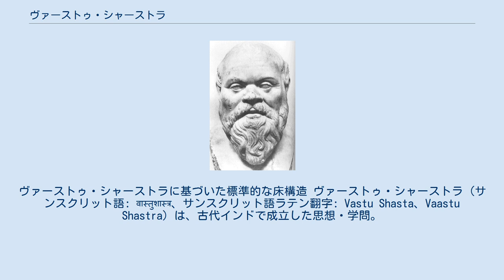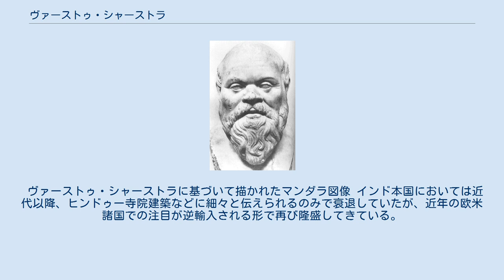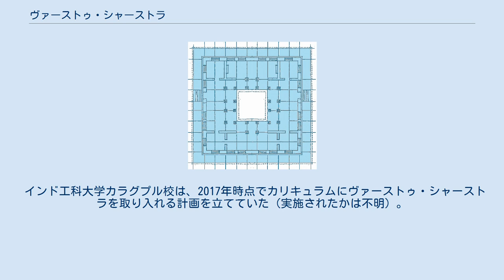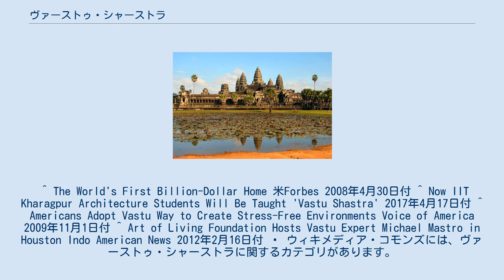ヴァーストゥ・シャーストラ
ヴァーストゥ・シャーストラに基づいた標準的な床構造 ヴァーストゥ・シャーストラ（サンスクリット語: वास्तुशास्त्र、サンスクリット語ラテン翻字: Vastu Shasta、Vaastu Shastra）は、古代インドで成立した思想・学問。
 古代インド発祥のものとしては、ヨーガが主に心身の調整・統一を図る修行法、アーユルヴェーダが医学・健康法として知られているが、ヴァーストゥ・シャーストラは、現代の建築環境工学、都市工学などに相当する分野である。
インドでは住居や寺院の立地、間取り、インテリアの配置などを決定するため伝統的に用いられてきた。
いわゆる北枕の否定といった日常の行動についてもルールがある。
 欧米諸国や日本においては、単に「ヴァーストゥ（ツ）」「ヴァストゥ（ツ）」「ワースツ」、あるいは日本では「インド風水」と称される場合も多い。
 「ヴァーストゥ」とは、サンスクリット語で狭義には「建築物」や「住居」を意味し、広義には「生命力」や「環境」などをも包含した概念を指す。
気の流れと調和しようとする点で中国の風水思想と近いが、立地や建物の間取りの方位など実践面で大きな違いがある。
 「シャーストラ」は「（～を扱う）思想・学問」を意味する。
 アンコールワット 中国の風水より歴史は長く、その起源ではないかとの見方もあるが、はっきりとはしていない。
紀元前2500年頃から繁栄したインダス文明最大級の都市遺跡モヘンジョダロ（現パキスタン領）や、インド文化の影響を強く受けていたカンボジアのアンコールワットといった世界遺産も、ヴァーストゥ・シャーストラの原則に沿っている。
 原典はヴェーダであるが、ヴァーストゥ・シャーストラ自体はヴェーダの成立以前から広く用いられていた。
これは古い時代から口承されてきたものが、後の時代にヴェーダとして編纂されたからである。
 五輪塔（石清水八幡宮） ヴァーストゥ・シャーストラの思想によると、自然は地（ブーミ भूमि）、水（ジャラ जल）、火（アグニ अग्नि）、風（＝空気：ヴァーユ वायु）、空 （：アーカーシャ आकाश）という五つの要素（五大）で構成され、自然状態ではそれらのバランスが取れているとされる。
他方、人工的なものはそのバランスが崩され副作用を起こすため、ヴァーストゥ・シャーストラでバランスを取る必要があると考えられている。
 この五つの要素は直接、大地、水、炎、空気、空と関係するだけでなく、以下のエネルギーにも相当する。
 自然界や人工物同様、人間の身体や気分、そして出来事も、これらの組み合わせでできているとされ、五つのエネルギーとして表現される。
例えば、体温は火のエネルギー、物流は風のエネルギーとして表される。
また、憂鬱は火のエネルギーの増大として、冷静さは地のエネルギーの安定性として、落ち着きのなさは風のエネルギーの性質として表現される。
 五大要素の調和・バランスによって、正の調和は良いエネルギーを、不調和は悪いエネルギーをもたらすとされる。
 ヴァーストゥ・シャーストラでは、直接人間に影響を及ぼす土地や家の五大のバランスを扱う。
 ヴァーストゥ・シャーストラに基づいて描かれたマンダラ図像 インド本国においては近代以降、ヒンドゥー寺院建築などに細々と伝えられるのみで衰退していたが、近年の欧米諸国での注目が逆輸入される形で再び隆盛してきている。
2008年には、世界有数の大富豪といわれるリライアンス・グループのムケシュ・アンバニ会長が、ヴァーストゥ・シャーストラに基づいた、総工費約2000億円ともいわれる自宅を建設していることでも話題になった。
 インド工科大学カラグプル校は、2017年時点でカリキュラムにヴァーストゥ・シャーストラを取り入れる計画を立てていた（実施されたかは不明）。
 Michael Mastroは、ビートルズのグルだった超越瞑想の創始者マハリシ・マヘーシュ・ヨーギーに出会い、彼に紹介されたヴァーストゥ・シャーストラの師に学び、彼の依頼でヴァーストゥ・シャーストラを使った建物をアメリカとインドに建て、マイクロソフトの建物にも利用し、以降マハリシ・マヘーシュ・ヨーギーの世界中のスピリチュアルセンター、ボーイング、インテル、オラクル等の建築にも使ったと語っている、 ^ ただし、ヒンディー語など近代インド諸語における一般的用法としては、西洋近代的な「建築学」を単に指す場合が多く、当項目で説明してい...